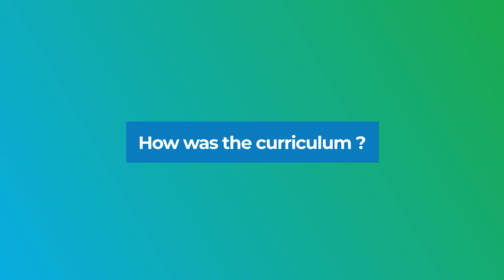Sai on how to get a job fast | Job Search tips | Geekster Placement reviews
This is Sai Pranav on How to get a Keyword
information technology Job within 3 Months and How he was placed at product based company like Genpact

About Sai Pranav - He was struggling to find a job and passed out in May of 2021. He felt he didn't know what to do to get a job. This was when he went to Geekster for help. Geekster helped him by strengthening his fundamentals first and then giving him mock interviews. Sai Pranav felt relieved with the mock interviews because he quickly got the job!

Chapters Included -
0:00 Intro and about Sai Pranav
0:29 Feeling of getting a job!
0:48 Worries before joining Geekster
1:14 How was our curriculum?
1:46 Reason to join Geekster
2:23 How was the mock interview?
3:10 How has Geekster as a platform changed your life?

Geekster's students are placed in big product-based companies like paypal shiprocket airtel oracle bosch and 400+ other companies as frontenddeveloper backenddeveloper sde javadeveloper and DSA Expert.